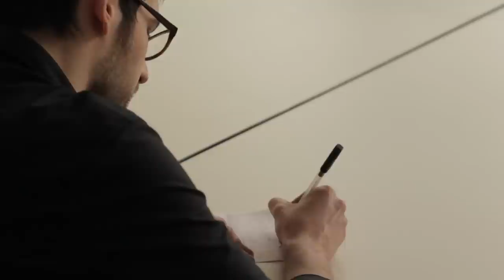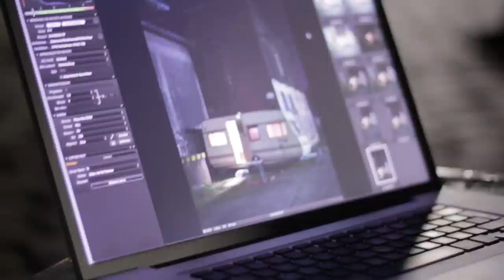Making of - Nachtgestalten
Das Seminar „Fotografie" im Studiengang „Design Medien Kommunikation" des Fachbereiches Design der Fachhochschule Dortmund plante und realisierte unter Leitung von Dozent und Fotograf Reinhard Rosendahl ein professionelles Photoshooting in 2 Nächten am Dortmunder Hafen.

Unter den Studenten wurden Teams gebildet, die jeweils eine Foto-Idee zum Thema „Nachtgestalten" planen, ausarbeiten und dann zusammen mit dem restlichen Kurs in Teamarbeit in der Nacht des Shootings umsetzen.

Ziel des Projekts ist es, die Nachwuchsdesigner beim praktischen Arbeiten sowie bei der Umsetzung von komplexeren Fotoarbeiten zu unterstützen, die Kreativität sowie die Teamfähigkeit zu fördern und sie „über den Tellerrand hinaus schauen" zu lassen, frei nach dem Motto „anything goes".

Das Projekt soll eine Art Hommage an den US-amerikanischen Fotografen Gregory Crewdson werden, der in seinen komplett durchinszenierten und melancholischen Arbeiten immer surrealistische Elemente einbaut, die beim Betrachter Fragen aufwerfen und ihn zum Grübeln bewegen.

Am Ende entstanden 8 fotografische Arbeiten, die alle an einem Ort aufgenommen werden und dennoch einzigartig und individuell sind.

Ausstellungen:
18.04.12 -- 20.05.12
FH Dortmund, Fachbereich Design
Max-Ophüls-Platz 2

29.06.12 ­-- 22.07.12
Künstlerhaus Dortmund
Sunderweg 1